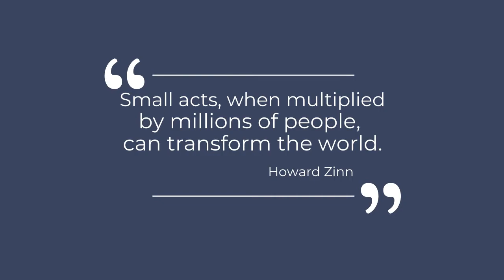LHS Food Drive Dec 4 to 14, 2020